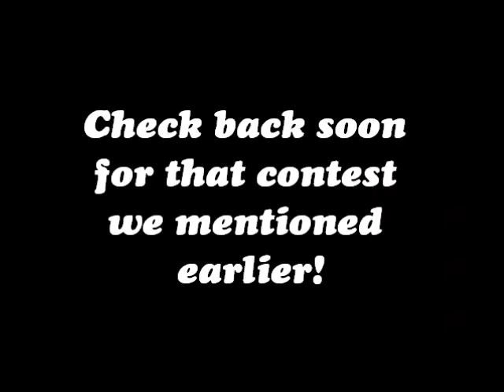Ping-Pong in the Snow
two very competitive brothers in one heck of a matchup